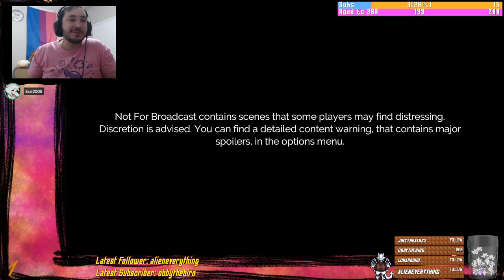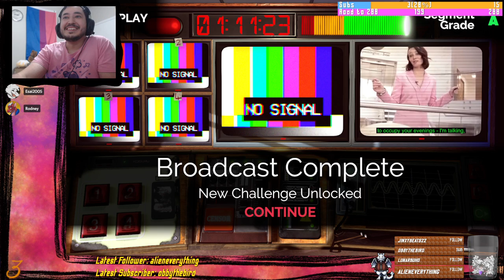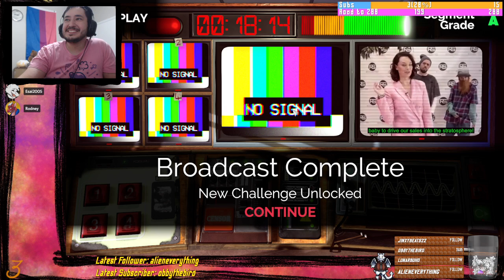Not For Broadcast: Pt. 5 - On Live Tv